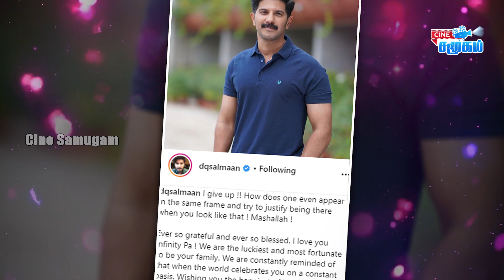திருமணத்தில் பெய்த திடீர் மழை... கொண்டாட்டத்தில் Ram And Janu!!